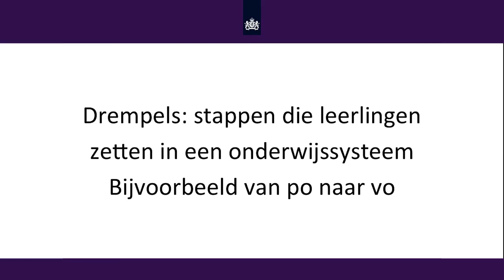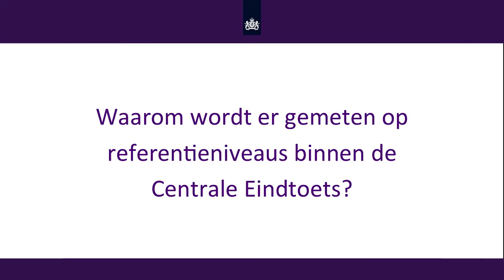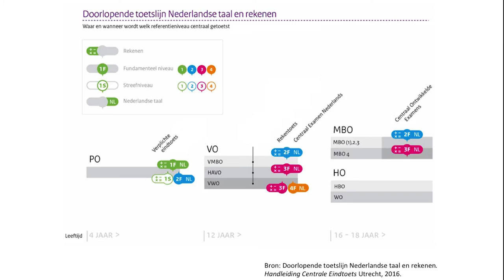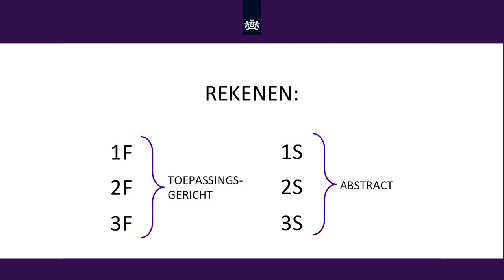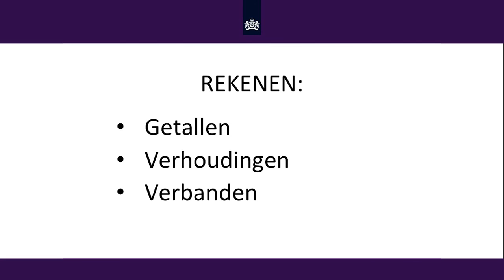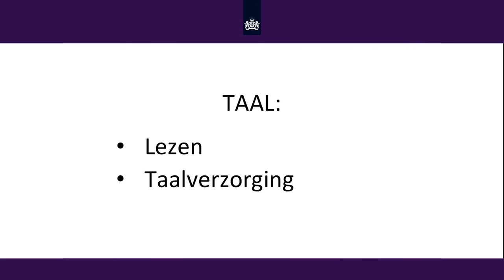CvTE interview: Rapportages en Referentieniveaus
Margit van Aalst (projectleider Centrale Eindtoets) interviewt Pascalle Haenen (projectleider Referentiesets taal en rekenen) van het CvTE over de rapportages en referentieniveaus bij de Centrale Eindtoets in het primair onderwijs. De opname is de voorbereiding op twee webinars over dit onderwerp op 26 april en 10 mei 2016.

Kijk voor informatie en inschrijven op